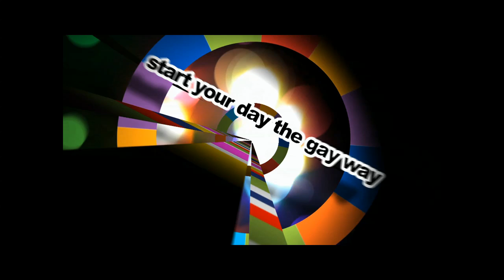Outcast LGBT TV Gay News recorded 23rd June 2012 (HD)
Start your day the gay way with Outcast LGBT TV Gay News - recorded 23rd June 2012 and presented by Jamie Wake - Gay Walking, straight talking! Your news, His Views, Our Issues!  This is our HD version (702p).

News stories include:

Simon Lokodo from the Ugandan government has said that it will ban at least 38 non-governmental agencies it says are promoting gay rights and recruiting children into homosexuality.

UK Deputy Prime Minister, Nick Clegg, has issued a warning to those tory MP's and Church leaders who opposed marriage equality that they will not succeed in blocking plans to legalise it.

The largest student organisation in Northern Ireland, the NUS-USI, has called for Health Minister Edwin Poots to step down from his post over his refusal to allow gay men to give blood.

Hindu-majority, Nepal, has announced that it will issue Identification cards with three categories for gender - male, female and others.

Grindr is poised to receive a huge facelift this summer which will be rolled out across the iOS, Android and Blackberry platforms.